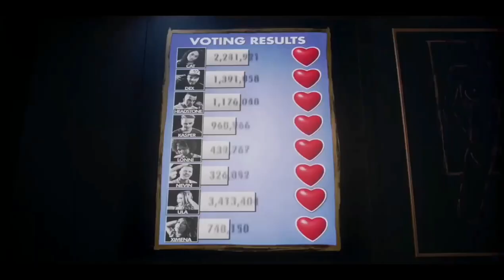THE FUNHOUSE Official Trailer (2021), Horror Movie | New Movie HD...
The FunHouse (2021)

Down and out backup singer and celebrity ex-husband Kasper is invited to compete in the Funhouse, an online ‘Big Brother’ style reality show. To rebrand his image and tarnished reputation, Kasper reluctantly accepts the offer. Together with 7 other C-list celebrities from around the globe he will compete for the prize of 5 million dollars. At first, the Funhouse is just as the name suggests, full of wild times, budding friendships, love connections and brewing rivalries. To everyone’s surprise, the fun quickly turns into misery when the first challenge leaves one of the contestants brutally murdered.

HD-Official Channel